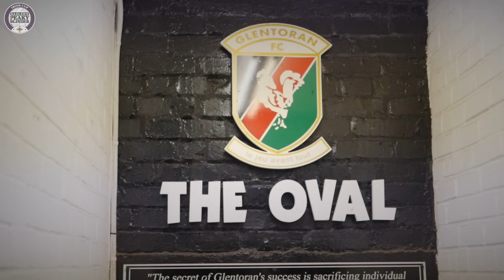Keith Cruise meets the Glens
Keith Cruise talks to Glentoran players Robbie McDaid and Chris 'Cricky' Gallagher ahead of their match against Queen's FC in the Sadler's Peaky Blinder Irish Cup sixth round.